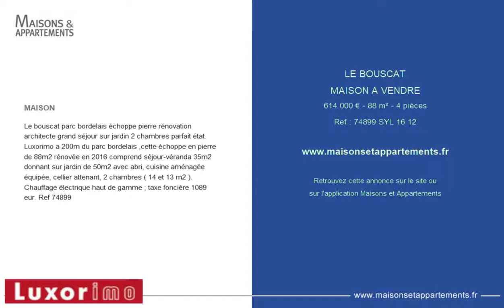LE BOUSCAT - MAISON A VENDRE - 614 000 € - 88 m² - 4 pièces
MAISON
Le bouscat parc bordelais &eacute;choppe pierre r&eacute;novation architecte grand s&eacute;jour sur jardin 2 chambres parfait &eacute;tat. Luxorimo a 200m du parc bordelais ,cette &eacute;choppe en pierre de 88m2 r&eacute;nov&eacute;e en 2016 comprend s&eacute;jour-v&eacute;randa 35m2 donnant sur jardin de 50m2 avec abri, cuisine am&eacute;nag&eacute;e &eacute;quip&eacute;e, cellier attenant, 2 chambres ( 14 et 13 m2 ). Chauffage &eacute;lectrique haut de gamme ; taxe fonci&egrave;re 1089 eur. Ref 74899